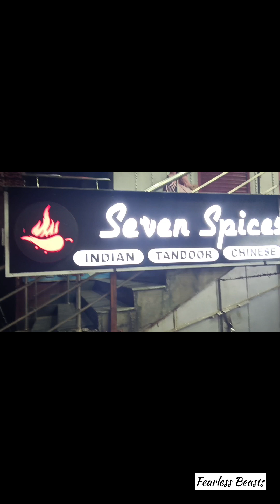Impromptu Evening Plans: Parkstroll newrestaurant tasting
Impromptu Evening Plans

Finding out time and making a sudden plan to meet a school friend after a long time gives just immense happiness and that always comes out the best plan ever... sharing some of the best moments here with all of you ...

Thank you for supporting and watching 😊😊. keep supporting ❤️🙏